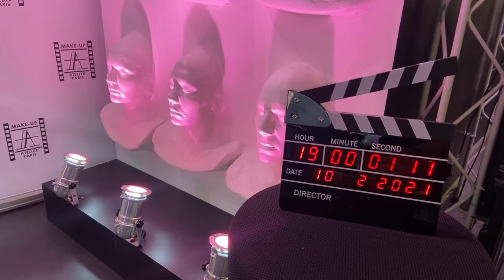🎬 Make-Up Atelier Live : Guest Sonia Allal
🇫🇷  SONIA ALLAL, notre toute première invitée pour ce Make-Up Live !
Maquilleuse forte de treize ans d’expérience avec une polyvalence dans divers domaines comme l’audiovisuel, la mode et l’évènementiel.
Elle a créé, il y a 3 ans, son agence de HMC « So Agency » comptant des équipes pouvant aller jusqu’à 60 make-up Artistes par jours sur des gros évènements.

🇬🇧 SONIA ALLAL will be our very first guest for this Make-Up Live!
Make-up artist with thirteen years of experience with versatility in various fields such as audiovisual, fashion and events.
Three years ago, she created her HMC "So Agency" agency with teams of up to 60 make-up artists per day for major events.

Durant le Live/During the Live

 🇫🇷 Elle sera accompagnée de notre présentateur, Victor Samsa, qui s’occupera de faire le lien entre la communauté et le MUA. Au programme, de l’interactivité, de l’échange et de la convivialité. 😉
Le live sera diffusé sur notre page Facebook et retransmis par la suite sur notre chaîne YouTube.

🇬🇧 She will be accompanied by our host, Victor Samsa, who will act as the link between the community and the MUA. On the program, interactivity, discussion and conviviality. 😉
The live will be broadcast on our Facebook page and subsequently broadcast on our YouTube channel.

On vous retrouve Mercredi 10 Février 2021 à 19h (heure de France 🇫🇷 ) sur Facebook ! 😘

We will meet you on Wednesday February 10, 2021 at 7 p.m. (French time 🇫🇷 ) on Facebook! 😘